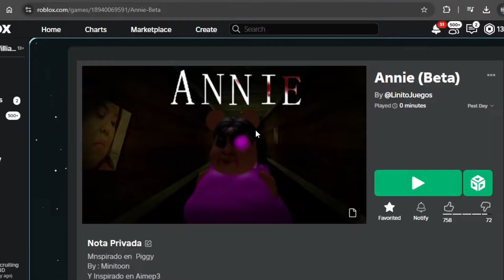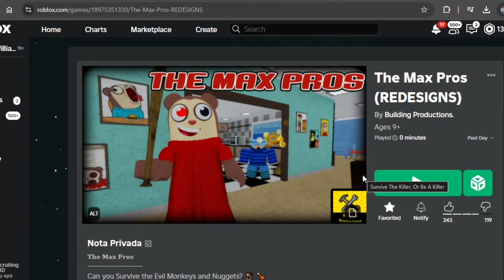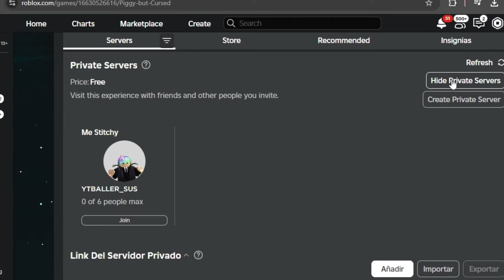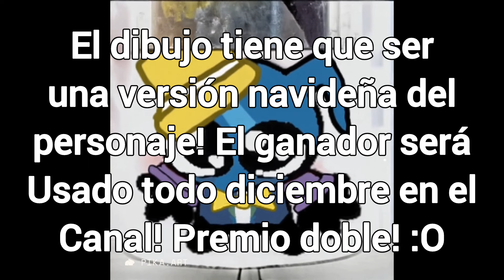PROBE Los FanGames MAS CURSED de PIGGY 🐷😭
papu tags :
Roblox !!! Juego de Roblox !! Juego de Roblox !!